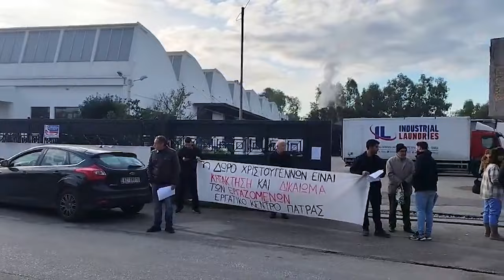Πάτρα: Παρέμβαση σε επιχείρηση βιομηχανικών πλυντηρίων